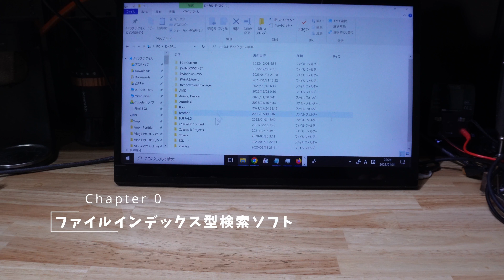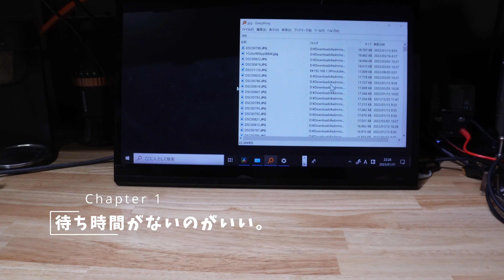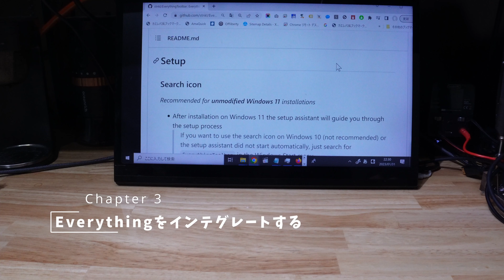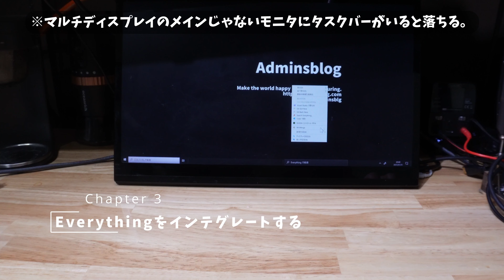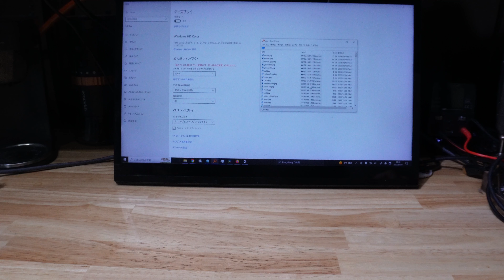Vlog#306 高速ファイル検索ツールEverythingをWindowsにインテグレーション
ファイルのインデックス型検索ソフトのEverythingを
Windowsに組み込めるツールが出ていました。
使ったことがない人はぜひ使ってみてください。

▶チャプタリスト
00:00 Chapter0 ファイルインデックス型検索ソフト
01:05 Chapter1 待ち時間がないのがいい。
01:45 Chapter2 というか標準の検索がダメすぎる
02:25 Chapter3 Everythingをインテグレートする

古物商用のサイトも晒しておきます。